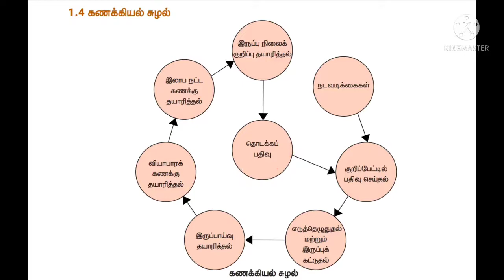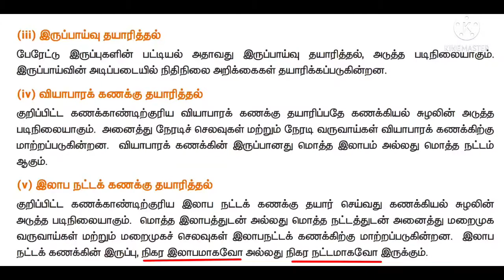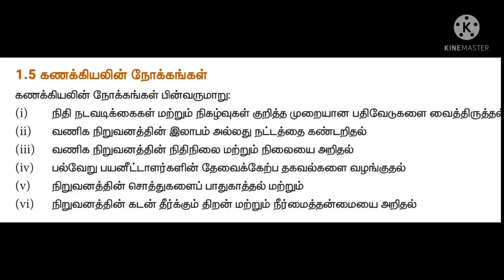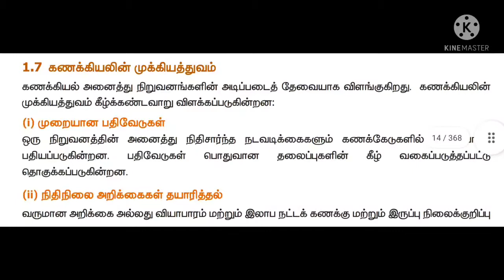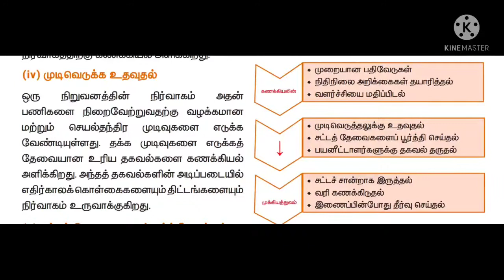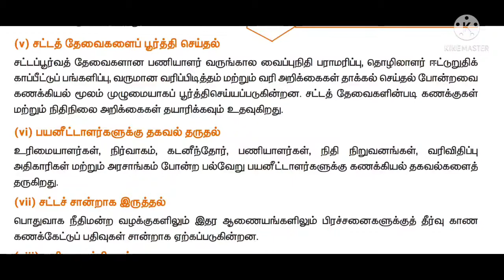11th ACCOUNTANCY CHAPTER 1THEORY PART 2 (TAMIL MEDIUM )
Accounting Cycle, Objectives, Functions